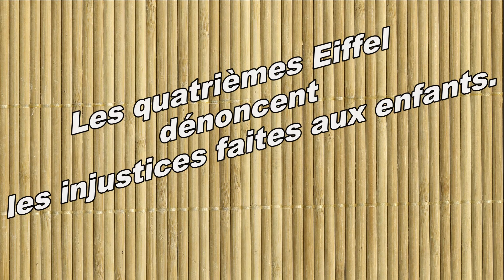Les quatrièmes Eiffel dénoncent les injustices faites aux enfants.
Dans le cadre du projet éloquence mise en place au collège SMU, la classe a travaillé sur des discours dénonçant les maltraitances faites aux enfants dans le monde.
Après avoir étudié la condition des enfants au XIX ème siècle, ils ont écrit des textes à visée argumentative et ont enregistré des podcast diffusés au cours de la semaine de la presse.
Ce projet a permis de croiser programme de français, travail journalistique et éloquence.